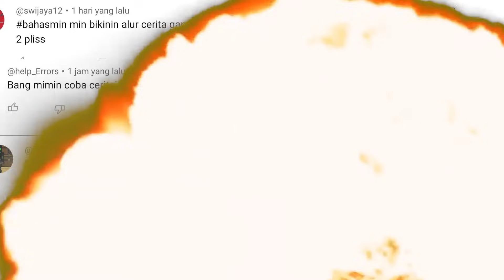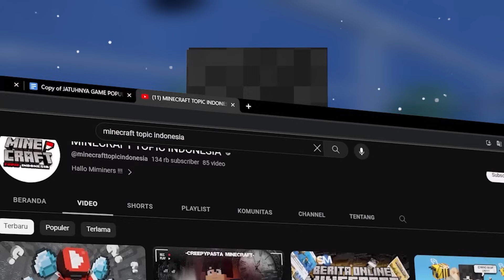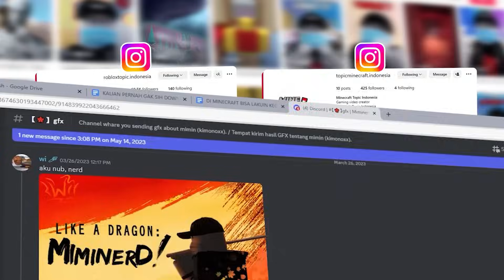BREAK IN 2 ROBLOX UPDATE !!! SELURUH ALUR CERITA BREAK IN 2 ROBLOX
▶GAME BREAK IN 2 DI ROBLOX!!!

▶GAME ROHANGAN BUATAN MIMINERS STUDIO UDAH UPDATE !!!